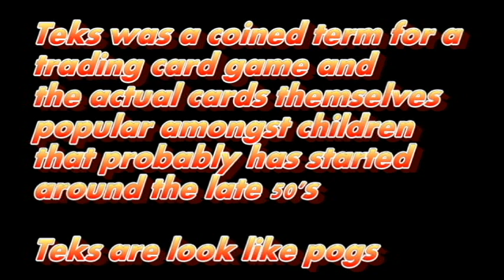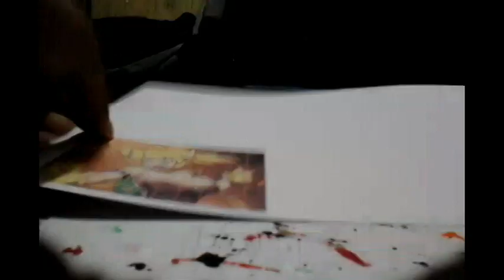How to make teks cards 2018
D.I.Y teks cards tutorial.